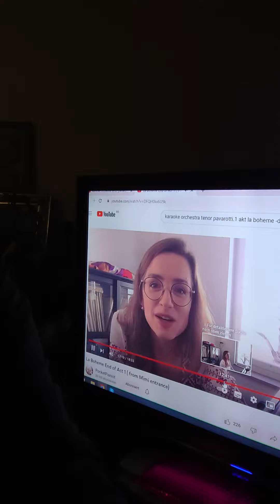La Bohema-4 akt-Con pariglia e live-17.11.22-Bourgas